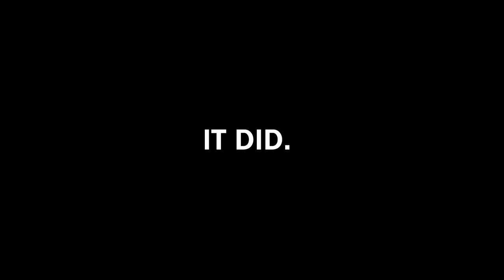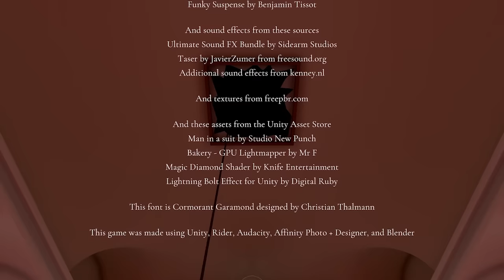The Most Frustrating Heist Game Ever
The Professional is a game that makes me look like an idiot more than I already am.